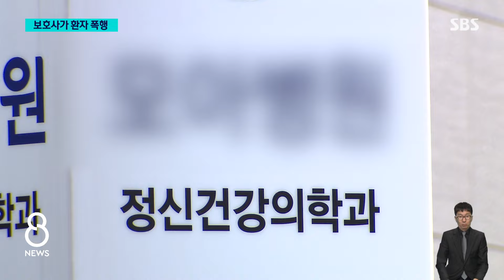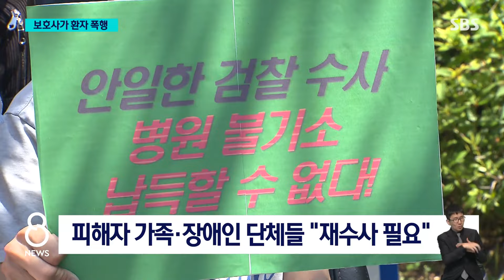믿고 맡겼는데 올라타 '퍽퍽'…"제발 병원도 처벌해주세요" / SBS 8뉴스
〈앵커〉

정신병원에 입원한 환자를 폭행한 30대 남성 보호사가 재판에 넘겨졌습니다. 피해자의 가족은 병원을 믿고 입원한 건데, 정작 관리 책임이 있는 병원은 처벌을 피했다며, 다시 수사해야 한다고 주장했습니다.

박서경 기자가 취재했습니다.

〈기자〉

지난해 12월 새벽, 인천 미추홀구의 한 정신병원.

30대 남성 보호사가 지적장애가 있는 50대 여성 환자를 바닥으로 내동댕이칩니다.

쓰러진 환자 위로 올라타 주먹을 휘두르고 배를 발로 찹니다.

빗자루로 목을 강하게 짓누르기도 합니다.

이후 환자는 컴컴한 병실에 방치됐습니다.

입원한 지 하루도 채 안 돼 벌어진 일입니다.

같은 날 오전, 환자의 딸이 어머니가 잘 적응하는지 확인하려 전화했는데, 병원은 환자 때문에 보호사가 다쳤다며 되려 치료비를 요구했습니다.

가족들은 병원 CCTV를 확인한 뒤에야 병원이 거짓말한 걸 알게 됐습니다.

[피해자 딸 : 진짜 가슴 찢어져 가면서 (병원에) 보내놨는데. 당장 우리 엄마 데리고 오라고 막 그랬어요. 눈에 멍이 이만큼이 든 거예요.]

환자는 손가락 골절, 뇌진탕 등 전치 4주의 진단을 받았습니다.

검찰은 보호사를 특수폭행 등 혐의로 불구속기소 했습니다.

그러나 병원은 재판에 넘겨지지 않았습니다.

보호사가 폭행 예방 교육을 받은 점, CCTV로 관리·감독이 되고 있었다는 이유였습니다.

[피해자 딸 : 보호사를 보고 그 병원에 보낸 건 아니잖아요. 병원을 믿고 엄마를 부탁했던 건데.]

병원 측은 아무런 입장을 밝히지 않았습니다.

[정신병원 관계자 : 저희는 할 말 없고요. 할 말 없습니다. 전화 끊을게요.]

피해자 가족과 장애인 단체들은 해당 병원에 대한 재수사를 촉구했습니다.

[김치훈/장애우권익문제연구소 인권정책국장 : 이해할 수 없는 것은 CCTV 설치 등 몇 가지 형식적인 기준을 충족시켰다는 이유로 면죄부를 씌워주었다는 것입니다.]

피해자 가족은 병원에 대한 불기소처분에 불복해 서울고검에 항고했습니다.

(영상취재 : 양두원, 영상편집 : 안여진)